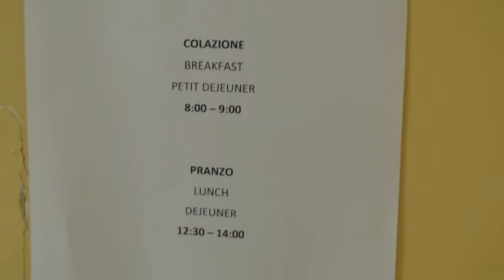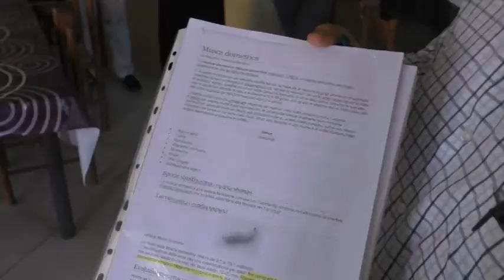Pollo col verme per i migranti di Ariano, Petrilli: fango contro di noi